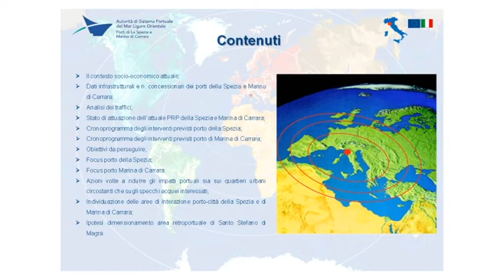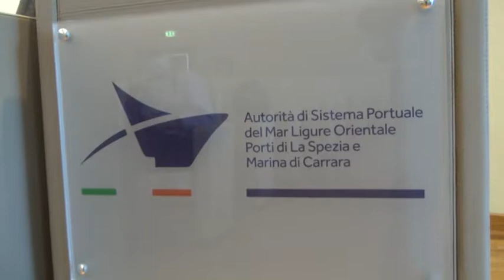Porto, approvato il piano regolatore 05-08-2020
Approvato dal Comitato di Gestione il piano regolatore per il sistema portuale del mar Ligure orientale, dopo la ripartenza si guarda al futuro pensando a possibili cambiamenti che possano rendere i traffici marittimi del porto della Spezia e di Marina di Carrara più efficienti.